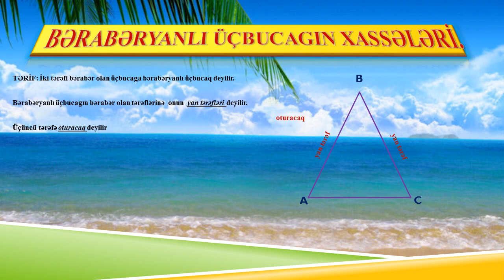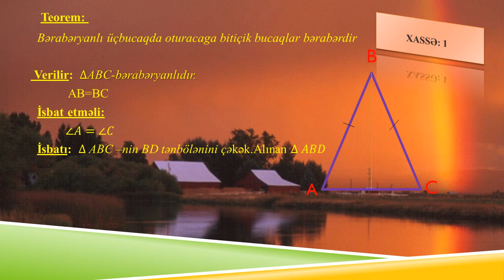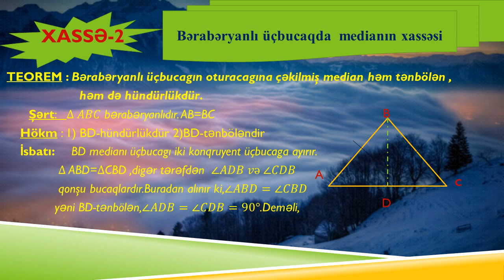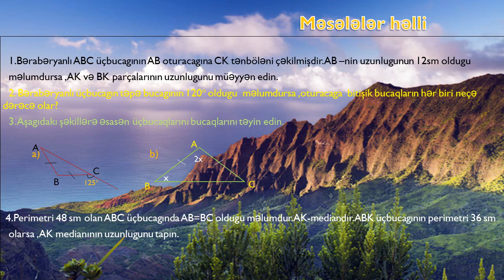BƏRABƏRYANLI ÜÇBUCAGIN XASSƏLƏRİ.